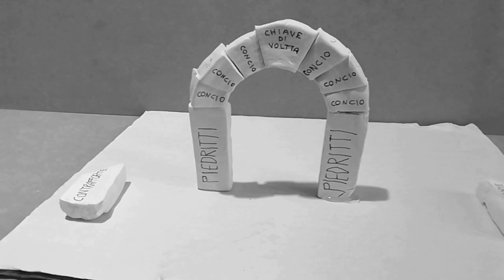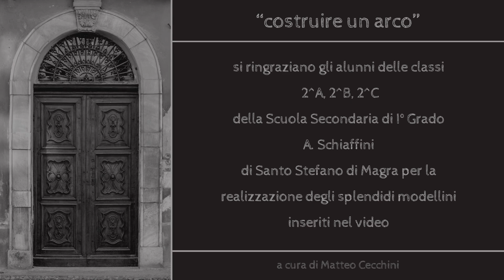Costruire un arco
Gli alunni della Scuola Secondaria di Primo Grado A. Schiaffini dell'Istituto Comprensivo ISA12 Fabrizio De Andrè di Santo Stefano di Magra mostrano il processo di realizzazione di un arco attraverso la creazione di modellini.
Per eseguire l'arco occorre un'opera provvisoria: la centina. La complessità aumenta in base alla luce dell'arco. Una volta finita la centinatura la costruzione dell'arco viene effettuata cominciando dalle imposte per finire alla chiusura con il concio di chiave. Inserita la chiave di volta si può procedere a rimuovere la centina. I conci si bloccano a vicenda senza la necessità di utilizzare dei leganti.